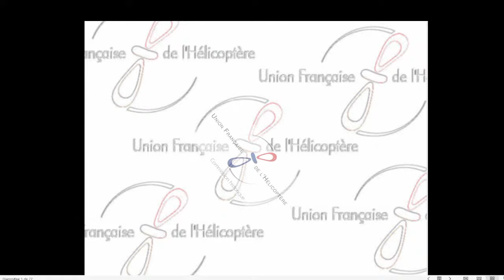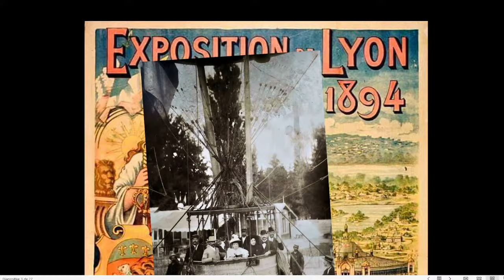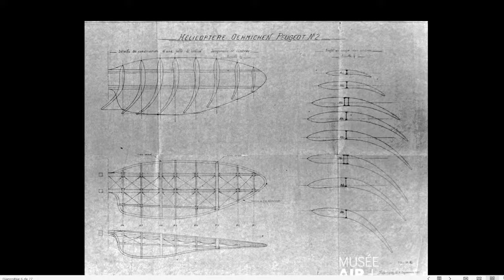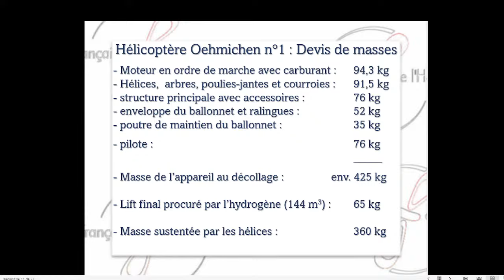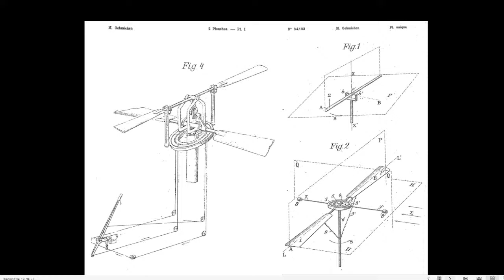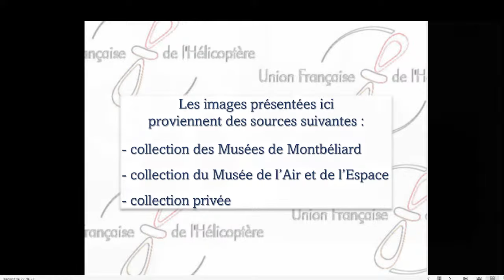Etienne Oehmichen et l’hélicoptère L’œuvre atypique d’un ingénieur… atypique.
Conférence par notre membre Philippe Boulay, expert et historien des voilures tournantes, intervient auprès de nombreuses institutions. Passionné depuis toujours par ce domaine dont il est un promoteur volontariste, il est aussi auteur, conférencier et acteur de médiation culturelle.
Président de la commission historique de l’Union Française de l’Hélicoptère et du vol vertical, il est membre du Conseil scientifique du musée de l’ALAT et de l’Hélicoptère, à Dax.